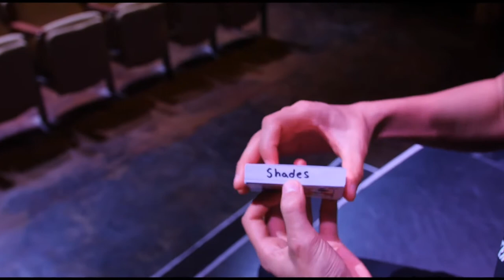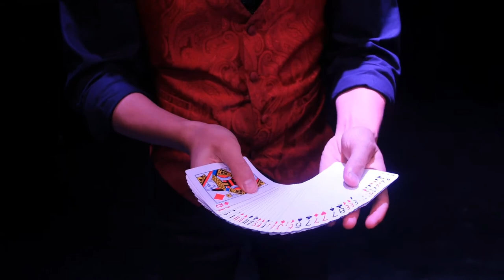52 Shades of Red Version 3 by Shin Lim at MJM Magic